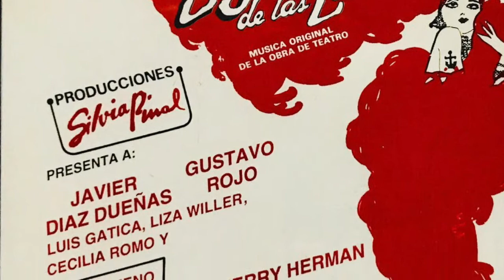1.- LA JAULA DE LAS LOCAS - TEATRO SILVIA PINAL 1992 1º PARTE OBERTURA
A PETICIÓN DE MUCHAS AMIGAS Y AMIGOS, ME ESTOY DEDICANDO A DIGITALIZAR EL VIDEO ORIGINAL EN VHS DEL MONTAJE EXCEPCIONAL DE "LA JAULA DE LAS LOCAS", EN EL TEATRO SILVIA PINAL (1991 A 1994). POR AHORA ESTA PRIMERA ENTREGA CON LA OBERTURA Y 1ª ESCENA DE LA OBRA.